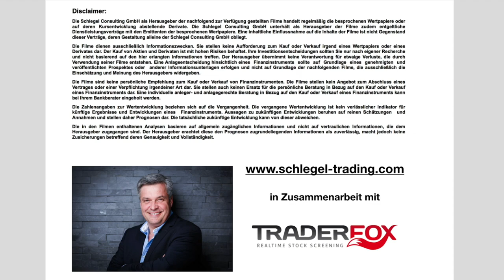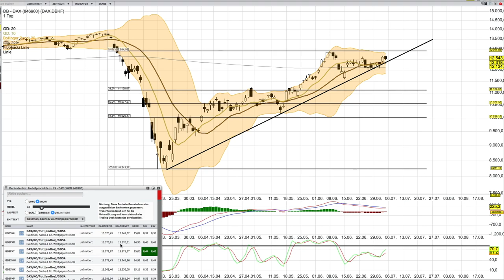DAX Analyse per 6 Juli